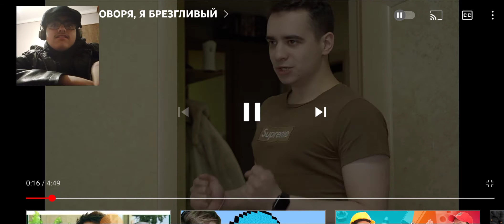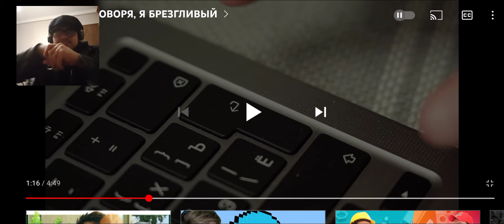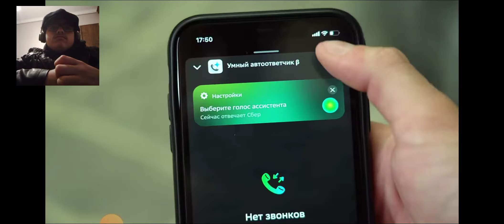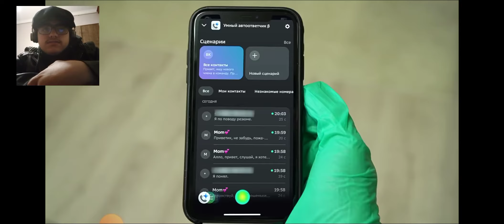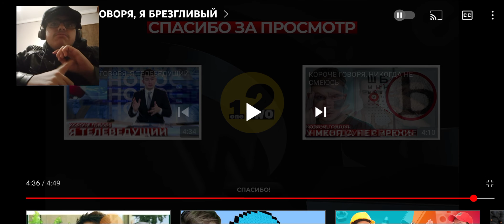реакция на короче говоря я брезгливый